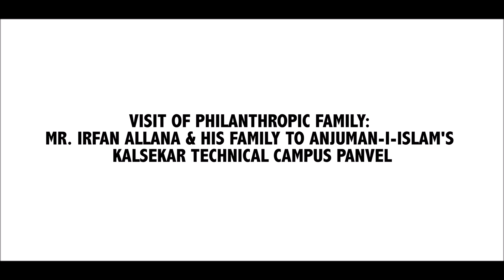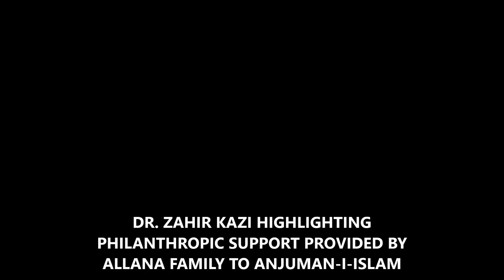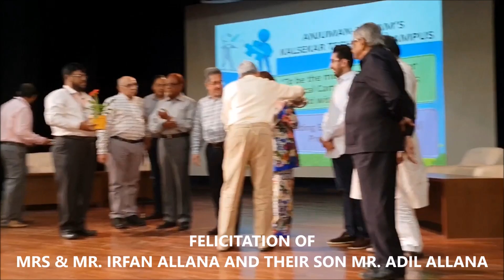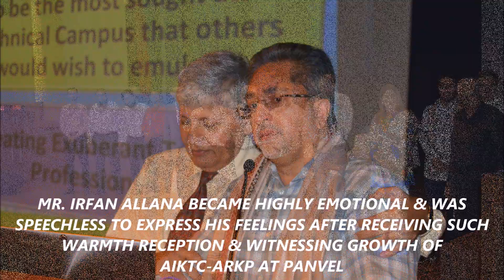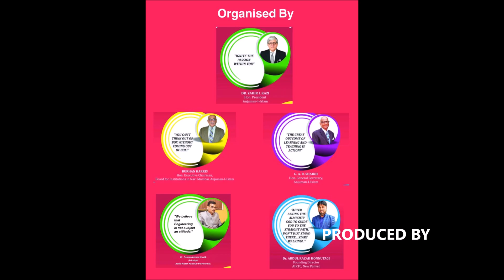Visit of Philanthropic Family: Mr. Irfan Allana and Family to AIKTC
Cherished glimpses from the visit of Philanthropist Mr. Irfan Allana (Chairman, Allana Group) and his family to AIKTC.